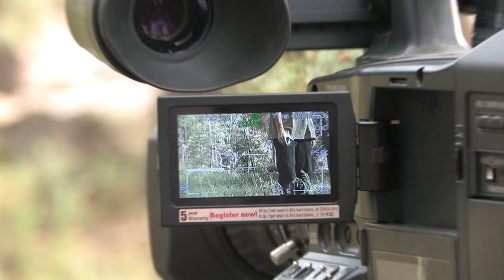The 7th Day Beaver Trailer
This revealing documentary about a beaver colony in Northern California that rests every Saturday and works Sunday through Friday, will no doubt bring up 2 questions; Did God program a special rest period into the brain of these working animals to get our attention? And, why do most Christians keep Sunday? to learn more about this project.